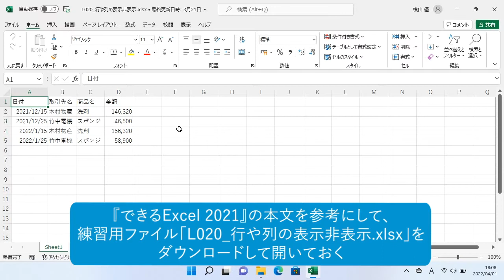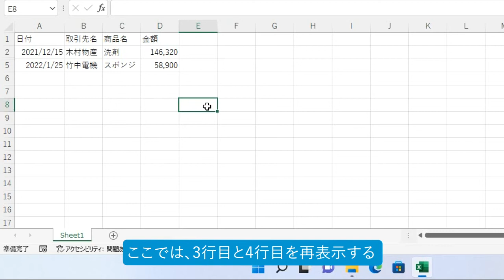行や列の表示・非表示を変更するには（Excel 2021）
外部のデータを使って更新するデータなど、セルに入っている情報によっては、常に表示しておかなくてもよいものがあります。そういった情報は、行や列を一時的に非表示にして隠しておき、必要に応じて再表示しましょう。

インプレスの書籍『できるExcel 2021 Office 2021 & Microsoft 365両対応』の特典としてご提供している使い方解説動画です。書籍をお持ちでない方でもご視聴いただけますが、書籍の紙面とあわせてご覧いただくことで、より理解が深まります。

基本から活用までエクセルが丸わかり！

累計7500万部突破のパソコン入門書、「できる」シリーズを大幅に刷新しました！　丁寧な解説はそのままに、デザインを刷新して見やすさをアップ。必須の知識が覚えられる「基本編」と、仕事に役立つ便利技を満載した「活用編」の二部構成とし、Excelに必要な知識とテクニックが1冊で身に付くようにしました。また、各章の冒頭には、キャラクター同士が楽しく会話をする「イントロダクション」を収録。その章のポイントをやさしく解説します。「できる」シリーズならではの電話サポート、YouTube動画も付いた決定版です！

基本編
第1章　Excelを使ってみよう
第2章　入力の基本操作をマスターしよう
第3章　セルの操作方法を覚えよう
第4章　数式や関数を使ってみよう
第5章　表の見栄えを整えよう
第6章　表を印刷しよう
第7章　グラフと図形の使い方を学ぼう

活用編
第8章　ブックとシートの使い方を学ぼう
第9章　数式と参照を使いこなそう
第10章　必須の関数を使いこなそう
第11章　関数で作業効率をアップしよう
第12章　データ集計をマスターしよう
第13章　ピボットテーブルを使いこなそう